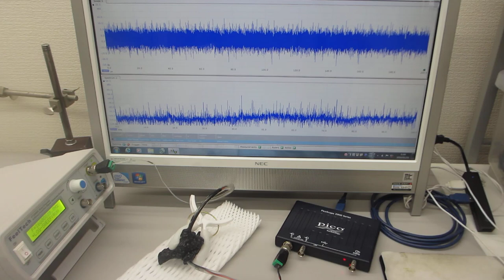表面弾性波を利用した、超音波制御技術（超音波システム研究所）